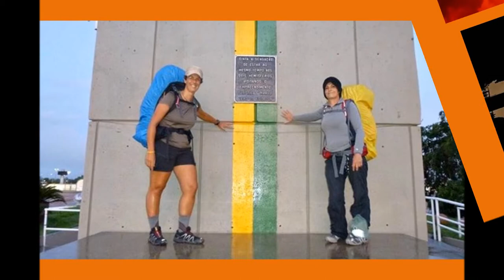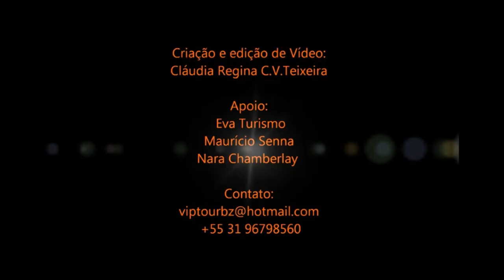Macapá - In the middle of the World!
If you are looking for Adventure, Anthropological history,Indigenous history, lifestyle and comunities, Natural Medicine, Delicious Unique exotique drinks, Phenomenal. this place is just the right one. You can get in contact with Eva Turismo at: